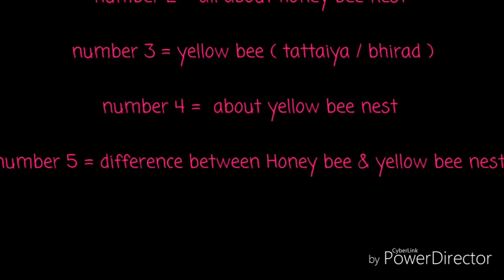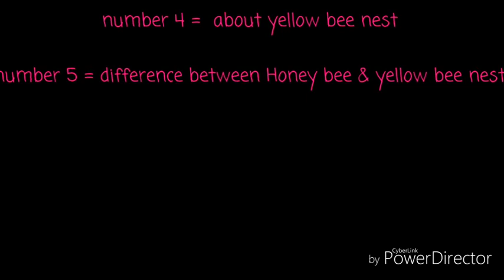Difference between honey bee or yellow bee nest / buy yellow bee nest